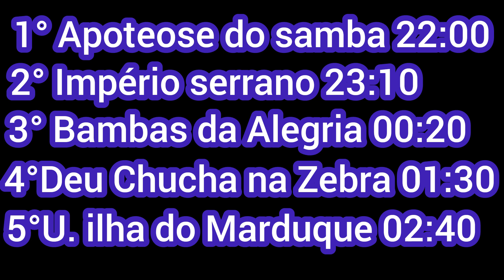Ordem de desfile do carnaval de Uruguaiana nesta sexta feira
ordem do desfile das escolas de samba de Uruguaiana RS nesta sexta feira 10 de março de 2023